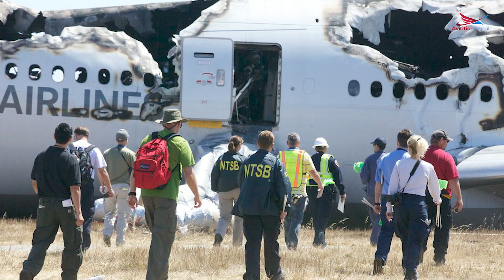|April 28| When a Cabin Crew was blown out of a plane |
In this video, we recount the harrowing tale of a cabin crew of Aloha Airlines Flight 243 where the roof of the aircraft came off. The actions of the crew and passengers were heroic to say the least. In the spirit of truth and justice, let us honor the memory of Clarabelle Lansing (the cabin crew of the flight) and celebrate the indomitable human spirit that shone through during this incredible story of survival. Though her body was never found, this case revealed that the lives of cabin crew is indeed difficult and sometimes can bear stamps that are too difficult to wash from our memories.

Aviation Nepal News is Nepal’s first aviation news media. We cover a range of topics ranging from Nepalese aviation to world aviation, with focus also on (air)defense and space.

We are always seeking for young professionals who are looking to join our team as writers, photographer, and video-editors.
We can arrange for a meeting, take a look at your skill set, (possibly) groom you, and then welcome you as a part of our team. We have excellent mentors who are willing to share their knowledge (of content/ news curating/ creating) with a fellow enthusiast.